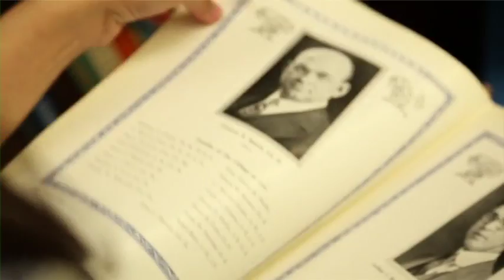"Mission and Dreams"